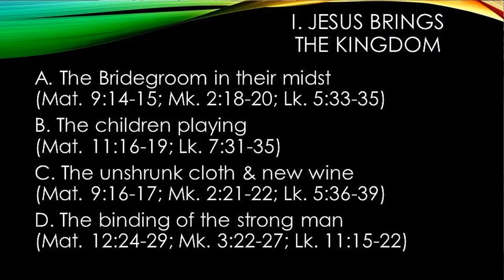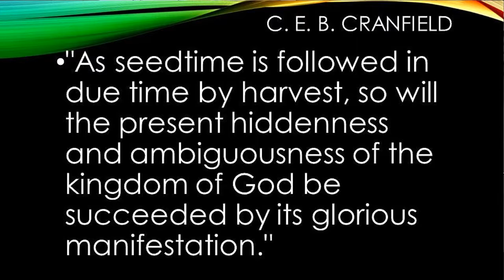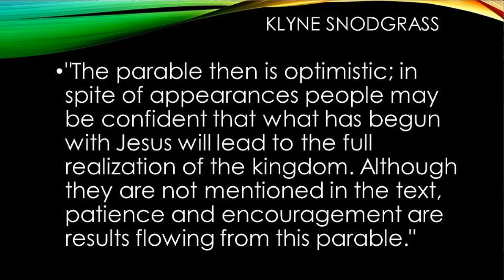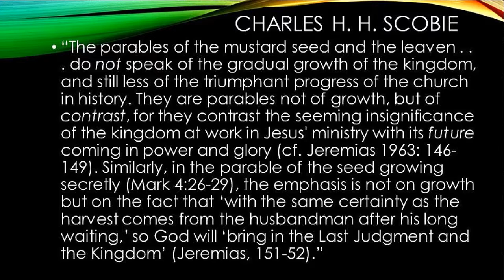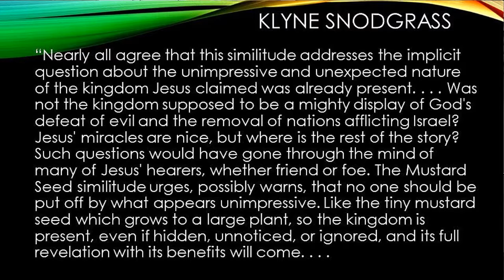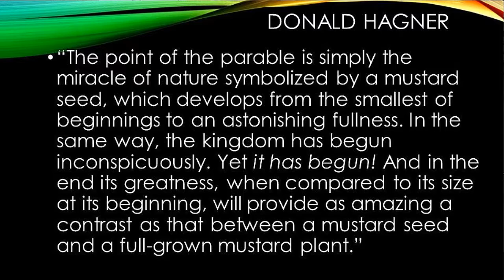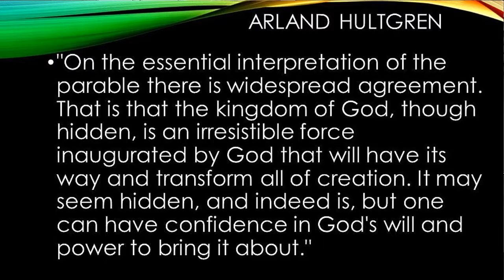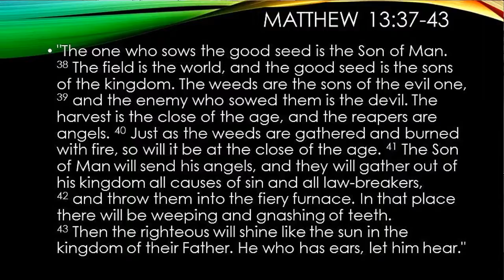The Parables of Jesus week 4